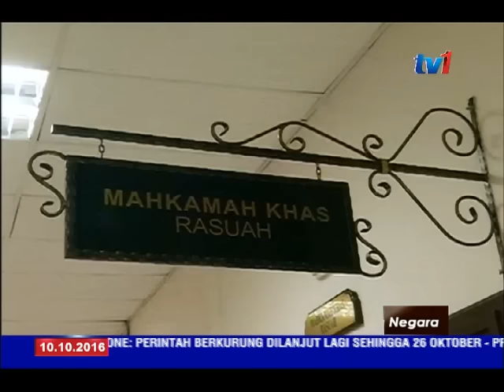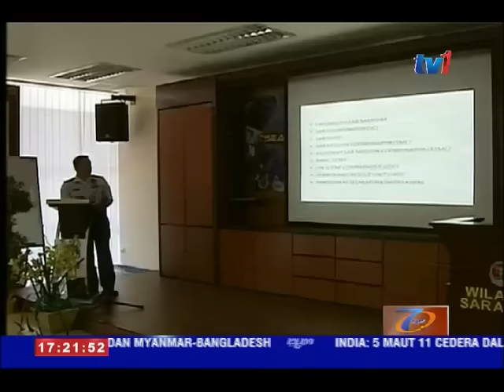LANGSUNG DARI SARAWAK 5 PM [10 OKT 2016]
1 : Polis Sarawak telah menahan 84 individu termasuk 10 warga asing yang terlibat dalam aktiviti judi haram di seluruh negeri.
2 : Tiada kes kemalangan kapal di laut di Sarawak dilaporkan sepanjang tahun ini.
3 : Dalam pada itu mengenai SAREX, Pengarah APMM Wilayah Sarawak, Laksamana Pertama Maritim Ismaili Bujang Pit berkata latihan itu akan menjadi medan persediaan bagi menghadapi sebarang insiden di lautan dan juga pencerobohan khususnya dari kapal nelayan asing.
4 : Di Sarawak, seramai 39 ribu 657orang pelajar Tingkatan Tiga menduduki ujian bertulis Pentaksiran Tingkatan Tiga yang bermula hari ini.
5 : Rakyat di kawasan pedalaman dinasihatkan supaya tidak mudah terpengaruh dengan provokasi yang memburuk-burukkan kerajaan.